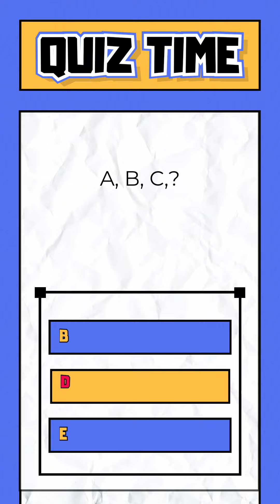imp quiz questions part 1